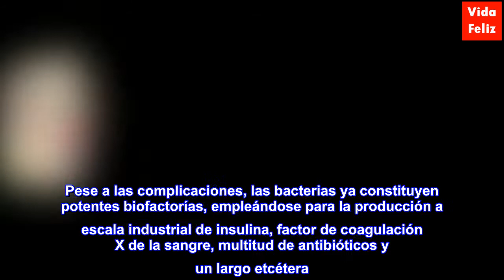Las bacterias: potentes fábricas de insulina